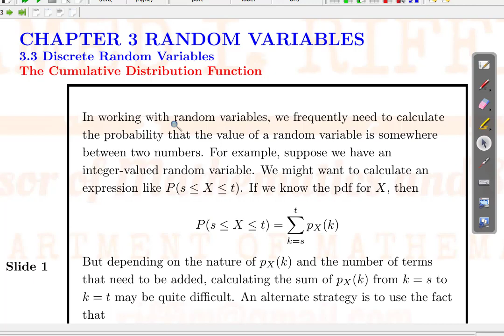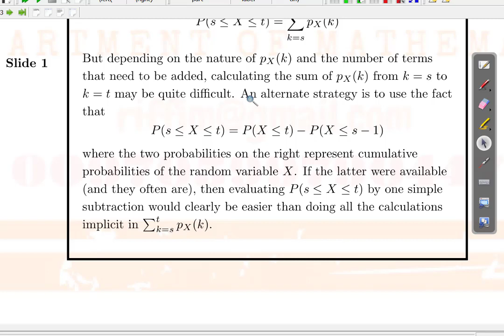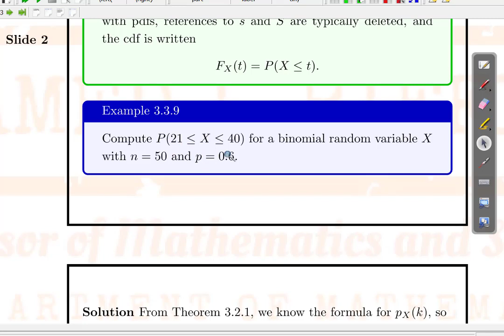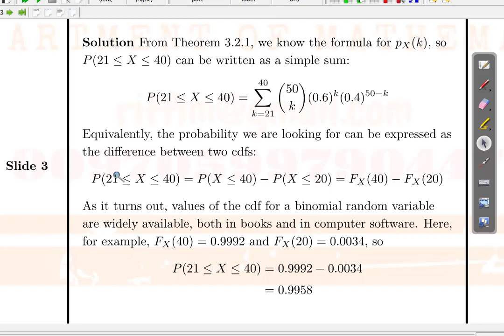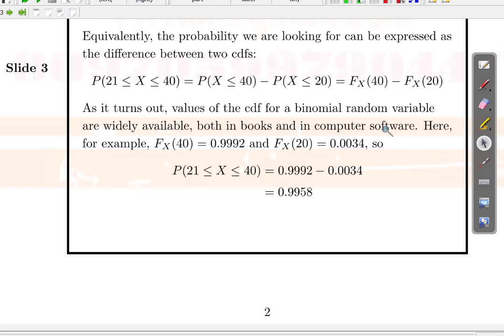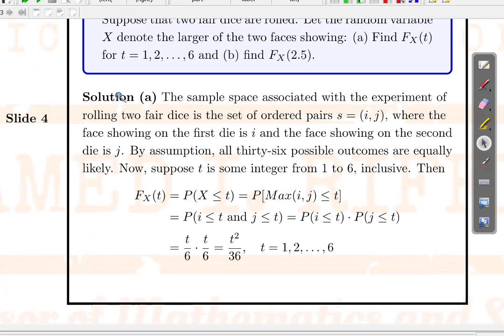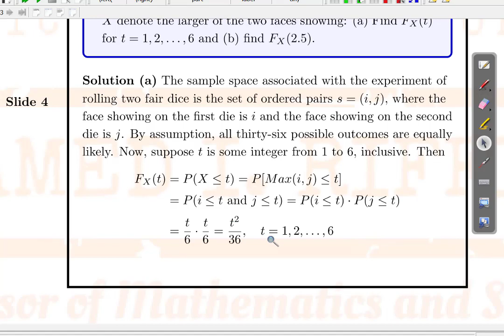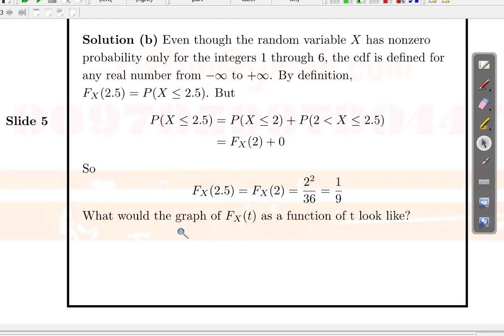Probability Theory: 3.3 Discrete Random Variables: Defining "New" Sample Spaces (II)